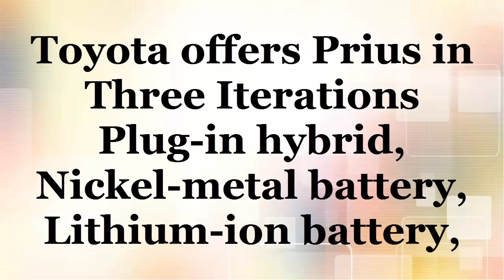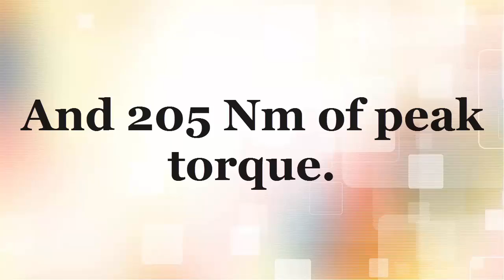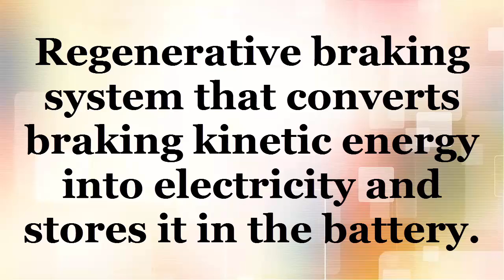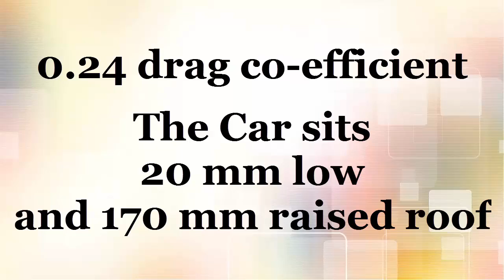Toyota Prius Hybrid Launched In India See All Features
Dear Viewers,
we will take action as soon as possible.